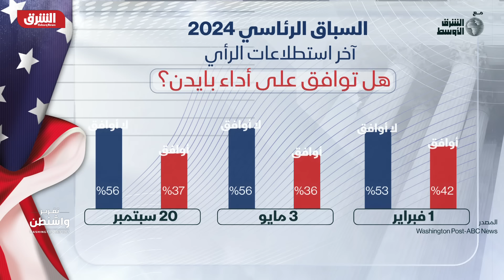الانتخابات الأميركية بين المناظرات والعزل والرشاوى - تقرير واشنطن مع رنا أبتر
ويتكرر المشهد، مرشحون جمهورين يقفون على مسرح المناظرة الثانية بغياب المرشح الجمهوري الأبرز دونالد ترمب، الذي قرر وعلى غرار المناظرة الأولى، عقد حدث خاص به. وفيما ينهمك الجمهوريون بمناظرتهم يتخبط الديمقراطيون في مستنقع التجاذبات السياسية بعد اتهامات بالفساد بحق أحد أبرز الأعضاء الديمقراطيين في مجلس الشيوخ، السيناتور بوب ميننديز. وكأن هذا لم يكن كافيا لإفقاد الديمقراطيين توازنهم فعمد الجمهوريون إلى افتتاح إجراءات عزل الرئيس الأميركي جو بايدن رسميا في مجلس النواب، في ظل استطلاعات للرأي أظهرت تراجعه بعشر نقاط أمام ترمب. فما جدوى المناظرات الرئاسية بغياب المرشح الجمهوري الأبرز عنها؟ لماذا تراجع بايدن في استطلاعات الرأي؟ وهل يؤثر بدء إجراءات عزل بايدن واتهام أحد حلفاءه بالفساد على أداءه؟

00:00:00 البداية
00:01:16 المناظرة الثانية لمرشحي الرئاسة.. نقاش يستحق أم مجرد تلاسن؟
00:16:05 ما دلالات تقدم ترمب على بايدن في أغلب استطلاعات الرأي؟
00:30:25 كيف يتأثر أداء بايدن بعد بدء عزله واتهام أحد حلفاءه بالفساد؟

تقرير واشنطن مع رنا أبتر
برنامج حوار أسبوعي يمتد على مدى ساعة تلفزيونية، تقدمه رنا أبتر حيث تستضيف فيه سياسيين وباحثين وأكاديميين وصحافيين لتبحث ملفات راهنة من داخل مراكز صنع القرار في مؤسسات الدولة كالبيت الأبيض والكونغرس ووزارة الخارجية والخزانة الأميركية والبنتاغون، بالإضافة إلى مجموعات الضغط الناشطة في العاصمة الأميركية.